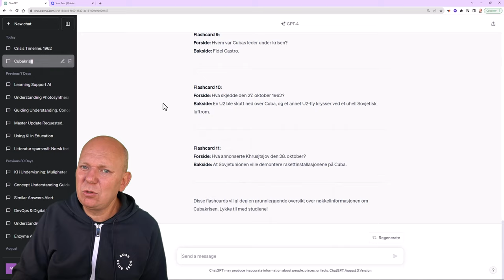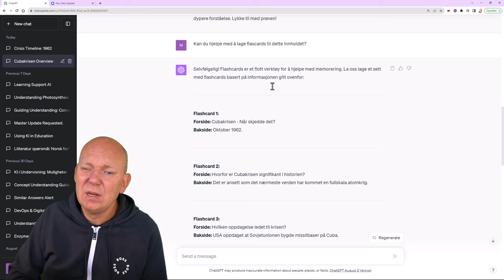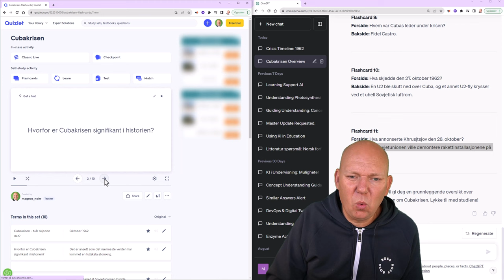Bruk chatgpt til å lage flashcards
I denne videoen viser magnus hvordan du kan bruke chatgpt til å lage flashcards. Han viser også hvordan du kan lage digitale flashcards i programvaren Quizlet. Her kan du se resultatet i videoen som flashcards i Quizlet